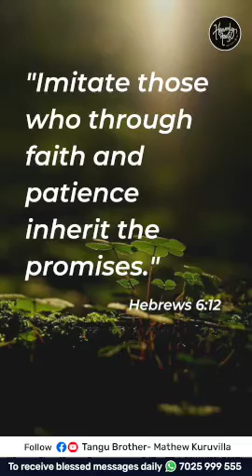The Word of God is a Seed | Daily Devotion | HEAVENLY FEAST